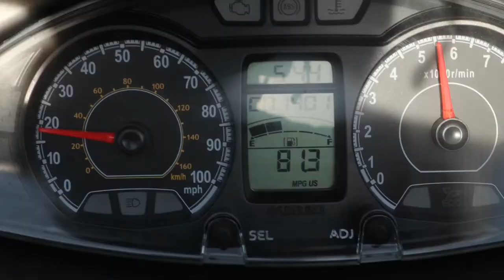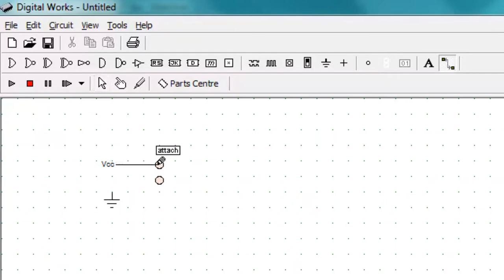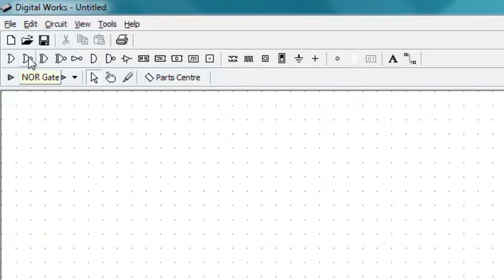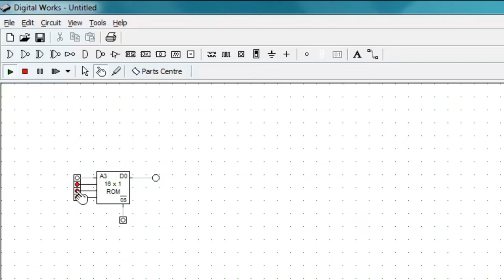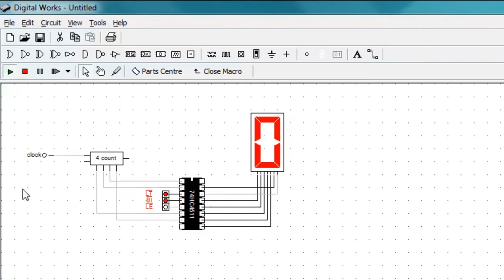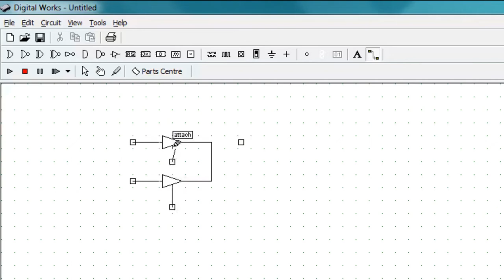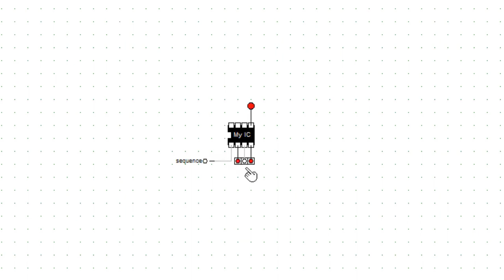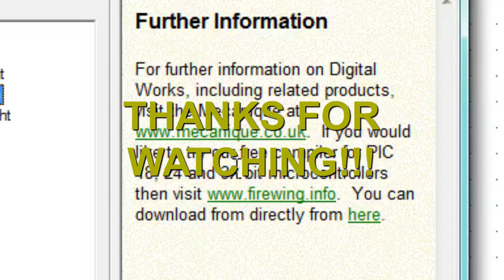Intro to Digital Works, Digital Circuit Simulation (EP 39)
Doctor Plague demonstrates how to use a free digital simulation software package called "Digital Works", and shows where you can get it!

See if you can find J.S. Bach before the end of the video! Be sure to watch to the end to see if you were correct!

Category: Electronics, Technical